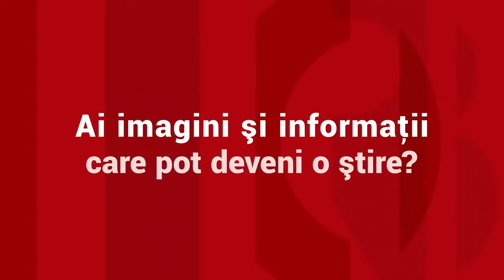Şi-a împins soţia pe balcon, apoi s-a uitat la ea cum moare